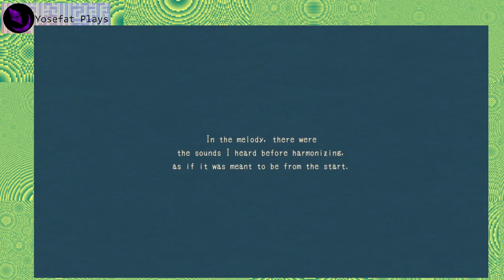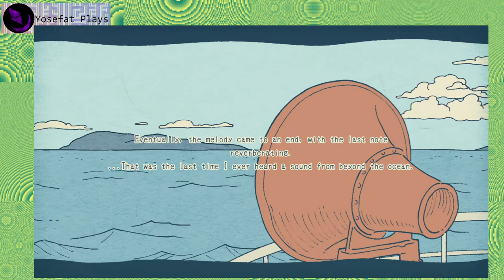Resonance of the Ocean (2022) - Playthrough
Pequeño juego donde llegamos a una costa siguiendo un sonido extraño pero agradable para luego tratar de replicar el sonido para saber que se escucha y es escuchado.

El arte del juego es bastante adorable y simpatico, visualmente es agradable junto con los sonidos tranquilizadores de las olas en el fondo. La principal dificultad es el poder aislar en la mente los sonidos para tratar de reeplicarlos y al menos con un oido no muy entrenado no resulta tan facil, aun que era un divertido rompecabezas.

¿Que era lo que producia el sonido mas halla del mar? No sabemos pero quiero pensar que era alguien que esperaba que el dueño de la pequeña casa respondiera, una muestra de vida para calmar el corazon en tiempo de incertidumbre. No se si al tocar la canción completa entendio que no eramos el dueño de la casa o quiza se convencio de que estaba bien, pero me imagino que una vez que tuvo respuesta calmo su corazon y por lo tanto ya no era necesario seguir tratando de hacer contacto.

Es curioso como el juego es sobre replicar algo y un tema que parece manejar al final es el recuerdo, existen experiencias que una vez en la vida disfrutadas en la niñez uno trata de volver a ellas, a veces los recuerdos son borrosos y uno no sabe lo que esta buscando pero sabe que no lo ha vuelto a ver o escuchar, solo puedo pensar que una vez que aquel infante cresca, probablemente intentara replicar la canción en la vieja torre.

"At the edge of a desolate island, pick up what the waves wash ashore to make instruments. Use those instruments to answer the echoes heard from beyond the ocean. In this hand-drawn world, enjoy a soothing soundscape formed by waves, footsteps and the sounds made from things washed up."